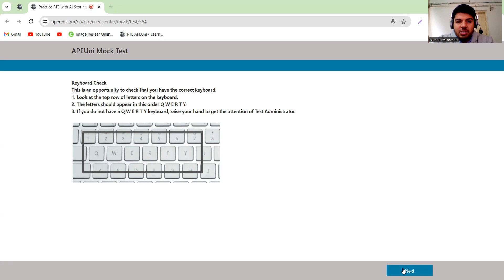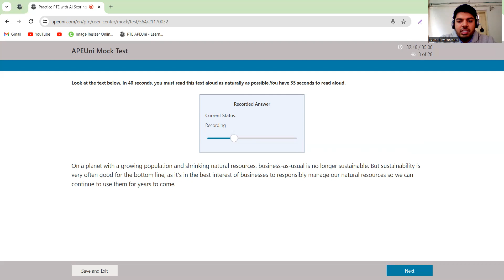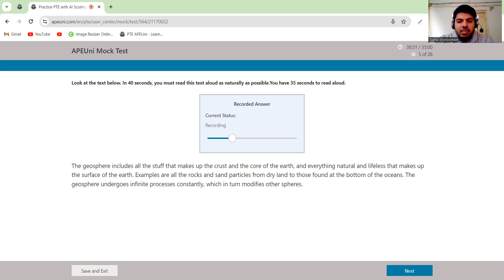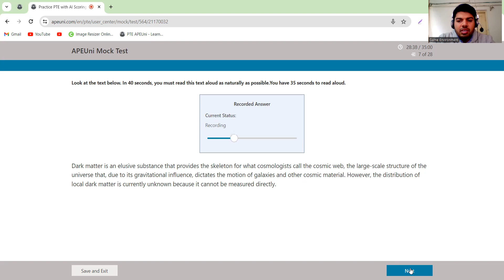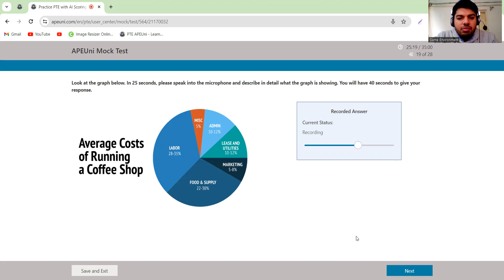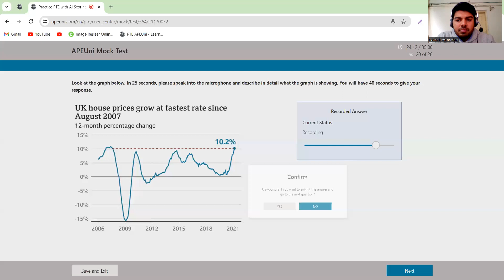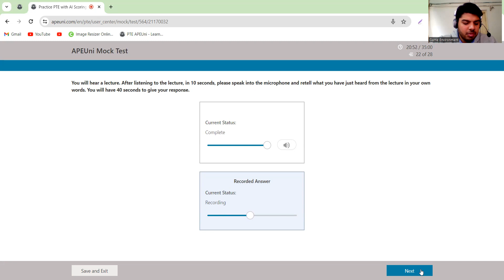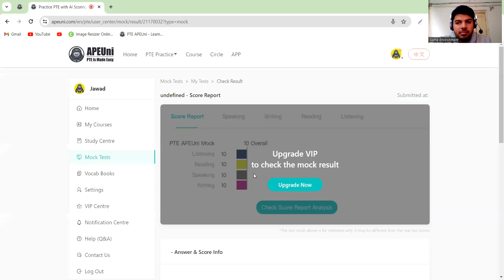PTE Paid Online Classes Student Speaking mock Test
At foreign language institute multan, we aim to provide the best language solutions to International Students, Local Students and help them to accomplish their Dream.
We understand that every individual has distinct properties and, has different language capabilities. We believe in bridging the knowledge gap and guiding students to get their desired scores.
1: Firstly, visit institute and see environment
2: Secondly, take 3 days free assessment classes of any of presecribe courses:  💥
💠 IELTS (academic)
💠 IELTS (general training)
💠 IELTS (UKVI)
💠 PTE  (academic)
💠 PTE  (UKVI)
💠 IELTS Lifeskills A1 (UK)
        (marriage settelment)
SPOKEN ENGLISH 🤩
1: Zero Level Spoken English 😍
2: Selected Targeted Spoken English 😇
Steps to get enrolled with Iconoclast Mentor through him many Students have gone to their Desired Country after getting the Required Scores in IELTS & PTE.   💥
1: Make a Decision
2: Take 1 Demo Free Class
3: Do 1 Free Assessment Test
4: Call to Action (Enroll).
What will you be getting while joining the institute?
1: Student-Focused Approach.
2: 1-1 Mentorship.
3: Personal Classes.
4: Efforts according to the Requirement.
5: Flexible Class Timings.
6: Individual Module Preparation
Address: Gulgasht Brand Road, Melt 9 , Oregano Pizza, Peer khursheed Colony Multan